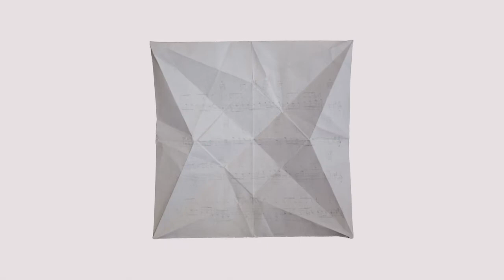MADRUGADA - Matteo Nicolin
Directed and produced by Matteo Nicolin.

Special thanks to Riccardo Nicolin, Filippo T. Catelan.